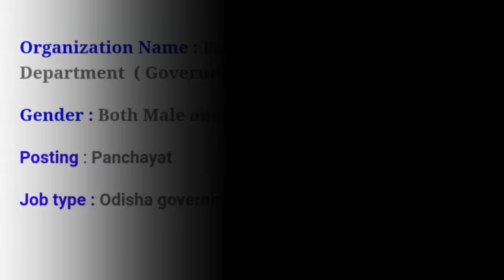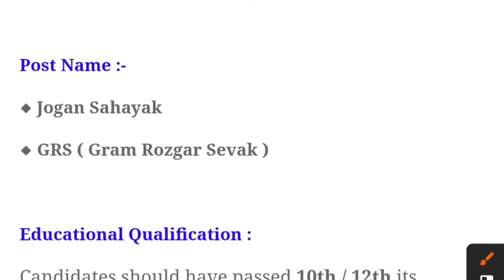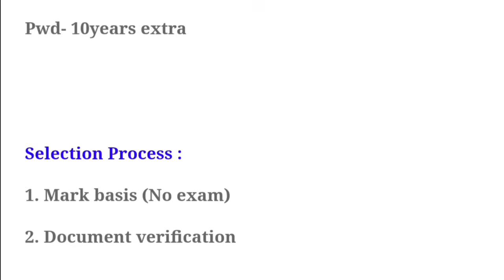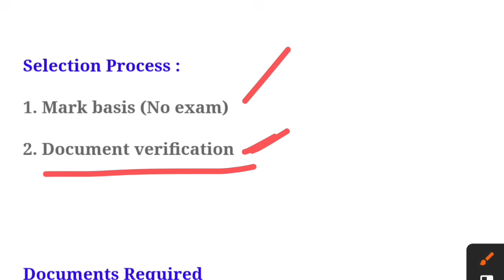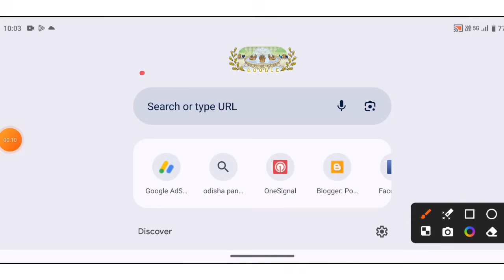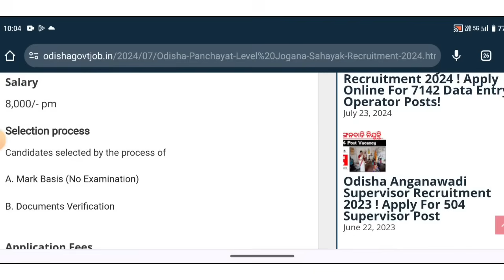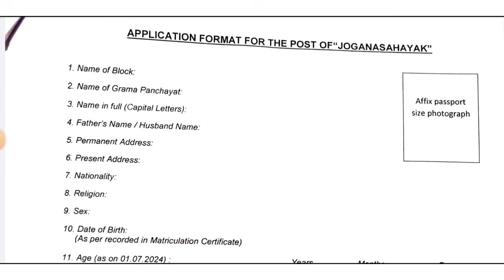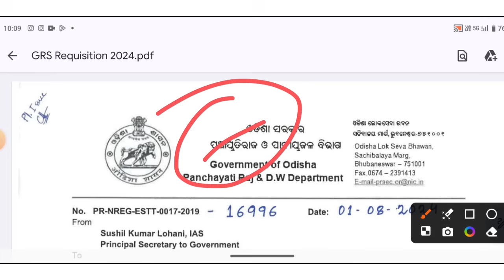Odisha Panchayat Level Gram Rozgar Sevak (GRS) Recruitment 2024 ! 10th,12th Pass Apply Now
Topic Covered:
1.odisha postal jobs 2024
2.postal job vacancy 2024
3.Free job alert
4.Odisha job alert
5.job vacancy 2024 odisha
6.panchayat level jobs
7.Block level jobs
8.odisha post office requirement 2024
9.Primary  Teacher Requirement 2024
10. tata power job 2024
11.aadhar card job requirement 2024
12.Latest Government jobs